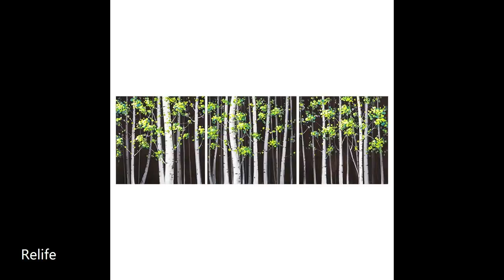19 Wholesale hot selling pink peony rich style living room home decoration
19 Wholesale hot selling pink peony rich style living room home decoration